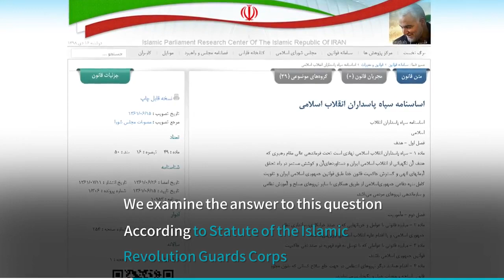Protecting Iran or Velayat-e Faqih?